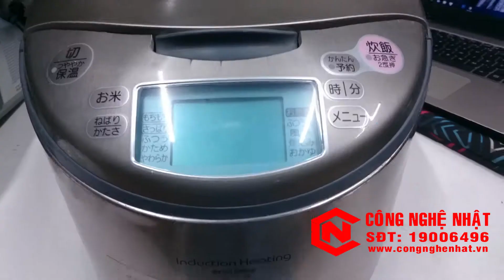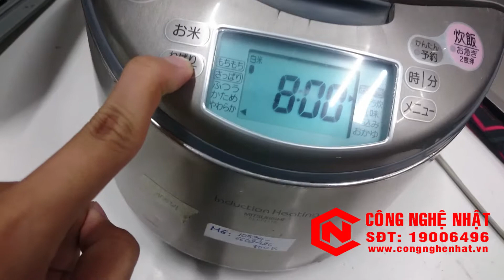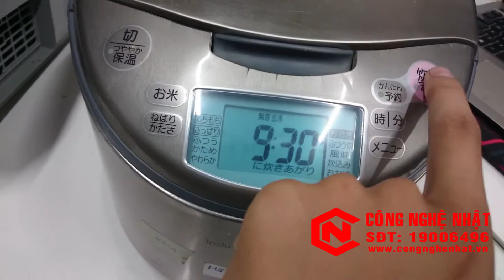Nồi cơm điện IH Mitsubishi NJ-FD18 1.8L màu xám bạc điện 100V 2nd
Nồi cơm điện IH Mitsubishi NJ-FD18 1.8L màu xám bạc điện 100V Nhật Bản
- Chất liệu: vỏ nồi = thép tấm polypropylene, lòng nồi = thép không gỉ  ba lớp, đồng, nhôm
- Nguồn vào : AC100V
- Công suất tiêu thụ: 1220W
- Thiết kế có màn hình LCD hiển thị thời gian và các chế độ nầu ăn
- Trọng lượng : 5,4 kg
- Menu: gạo trắng (Okoge), nấu ăn nhanh, gạo nâu, cháo, gạo với đậu đỏ, gạo kê, lên men bánh mì, nướng bánh, nấu nướng